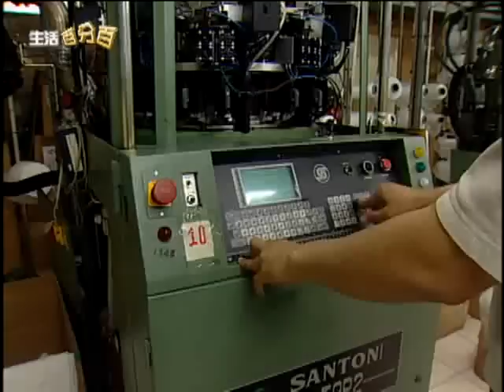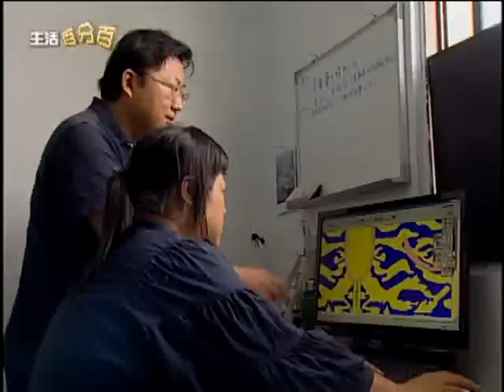中天【生活百分百】-針織業者 開拓無縫針織市場-高鋒針織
彰化社頭在織襪業風光的年代，曾為台灣賺進不少外匯存底，但隨著產業外移，不敵東南亞低成本的競爭，仍有一群人，力求轉型，積極研發，投入機能性紡織品的領域，今天的節目裡，就一起去看看他們的故事。